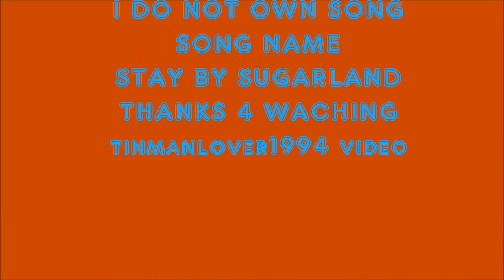addotting will my webkinz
I NAMED MY WEBKINZ WHITE PODDLE WILL BECAUSE I GOT HIM AT A GOODWILL STORE